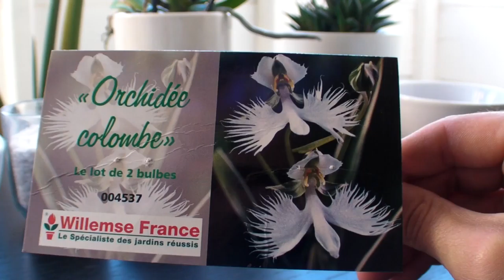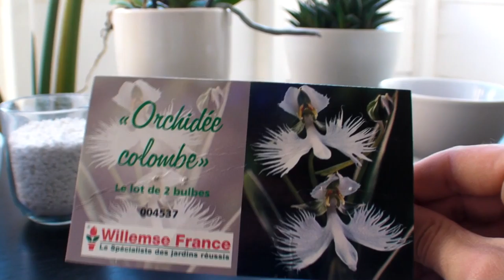Culture Habenaria Radiata #1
Première vidéo sur la culture de ses magnifiques orchidées Japonaises, Habenaria Radiata.
J'ai réussi à obtenir 4 bulbes et je compte bien obtenir au moins 1 fleur. C'est une première pour moi, aussi j'espère que ça marchera.
J'essayerais de faire des vidéos régulières pour vous montrer l'évolution, le point culminant étant une floraison en Juillet ou Août si tout se passe bien.

N'hésitez pas à me faire part de vos conseils si vous vous rendez compte que je fait totalement fausse route.